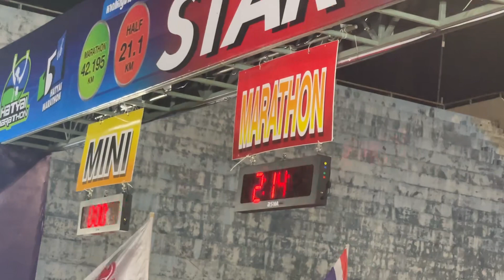15th Hat Yai Marathon 28th May 2023@YS & YDX 😍